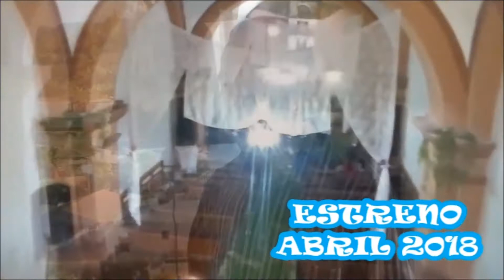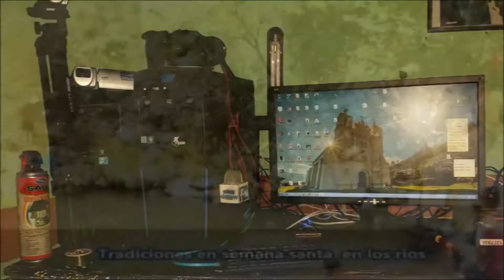TRAILLER UN PASEO EN BELEN GUALCHO OCOTEPEQUE